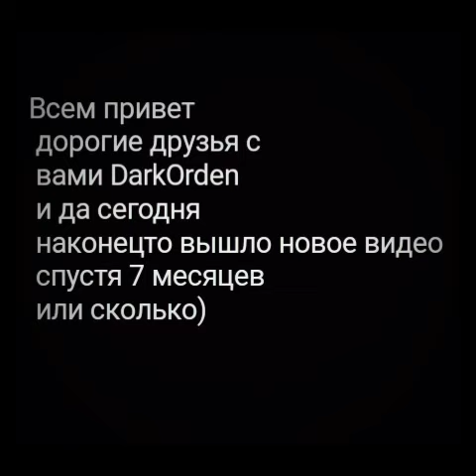Эх за что у меня 3 лвл(